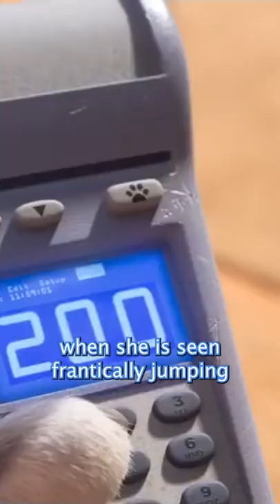Officer Hopps Zebra crossing in Zootopia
Did you notice this in Zootopia
Officers Hopps is the first bunny ever
to join Zootopia’s police department
She jumps at every chance to prove herself
when she is seen frantically jumping
around the city street ticketing cars
She never break the law even with her amazing speed
Notice that she looks both way before
Dashing through the Black and white Zebra crossing